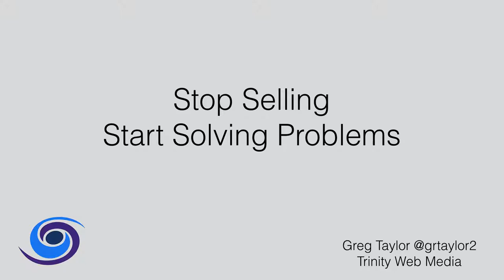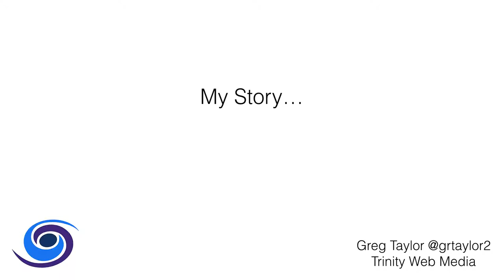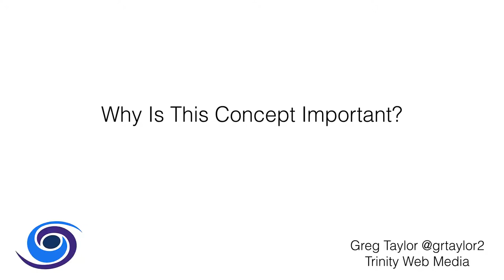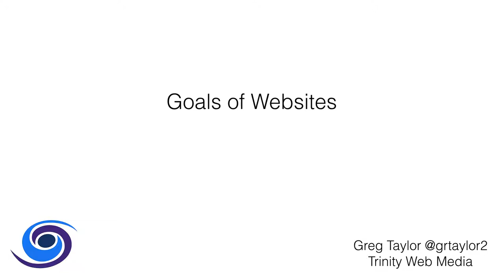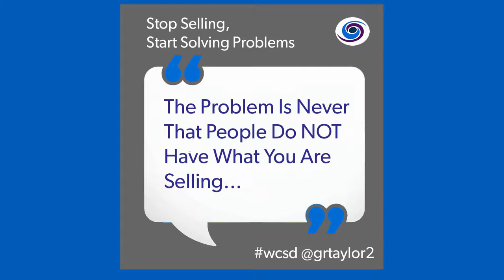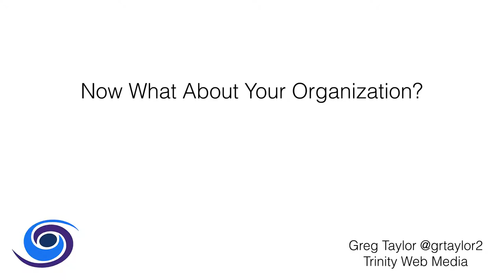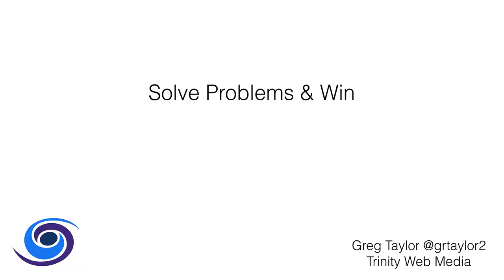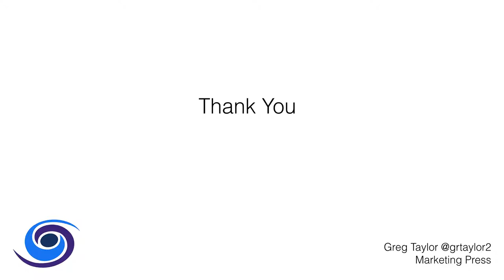Greg Taylor WordCamp San Diego: Stop Selling Websites & Start Solving Problems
This is the Greg Taylor WordCamp San Diego presentation for Sunday, April 15, 2018. The session, "Stop Selling Websites and Start Solving Problems" is a topic that should not be unfamiliar to the audience of The New Marketing Show.

For many, this is old hat, but surprisingly enough, this is a new concept for many people within the WordPress Development world. When you sell you are fixated on how the customer can help you, but if you tackle things from problem-solving mode you help a client.

Key Takeaways From Greg Taylor WordCamp San Diego Session
• People are skeptical of what they do not understand.
• No one likes to be sold
• Never put revenue in front of service to others
• You are not being hired to solve your business problems